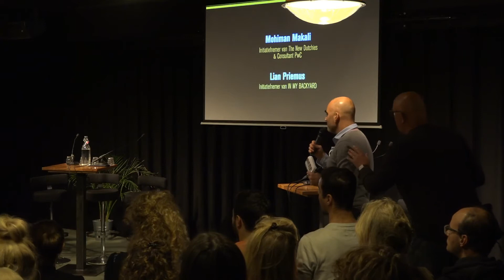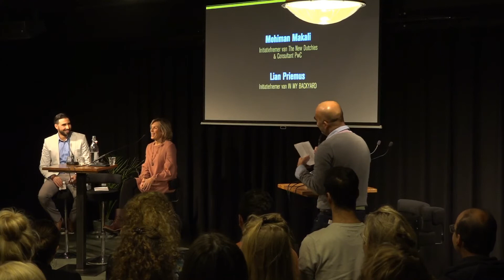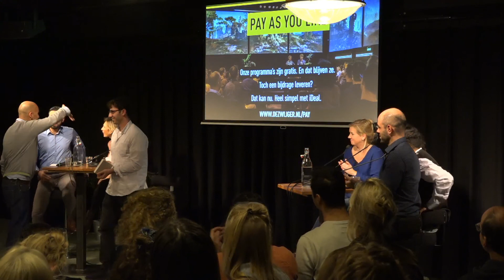Week van de Eenzaamheid Status: eenzaam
Wat kunnen wij leren van nieuwkomers over onze eigen eenzaamheid?

Onder statushouders komt veel eenzaamheid voor. Dat klinkt logisch: ze zijn nieuw en kennen nog weinig mensen. Het idee luidt dat als er voor wordt gezorgd dat ze met Nederlanders in contact komen, het probleem zich vanzelf oplost. In de praktijk blijkt het niet zo simpel te zijn. Menselijke connectie en betekenisvolle contacten zijn moeilijker te organiseren dan dekens, speelgoed of meubels. Wat kan de confrontatie met statushouders ons leren over de manier waarop we met elkaar omgaan? Met elkaar gaan we het gesprek aan over eenzaamheid, zowel onder de statushouder als onder mensen die zijn opgegroeid in Nederland. Samen willen we het onderwerp bespreekbaar maken, inzicht krijgen in de vele vormen en ook gewoon contact met elkaar maken.